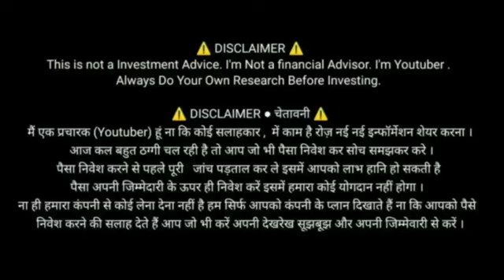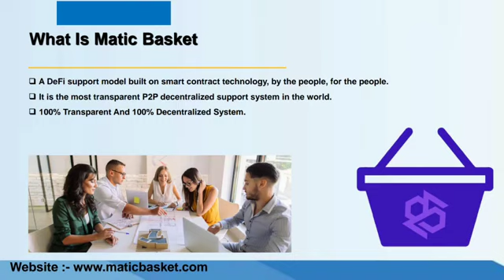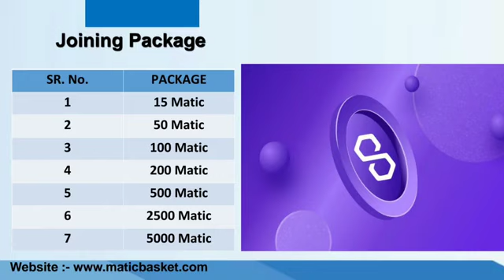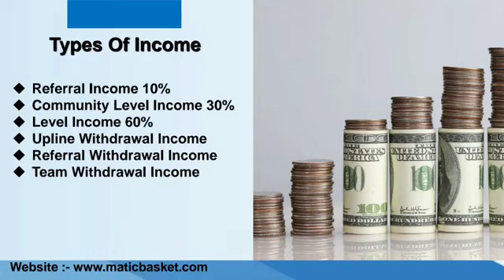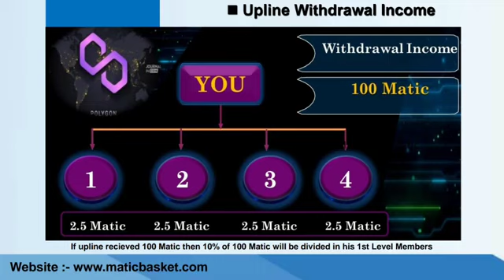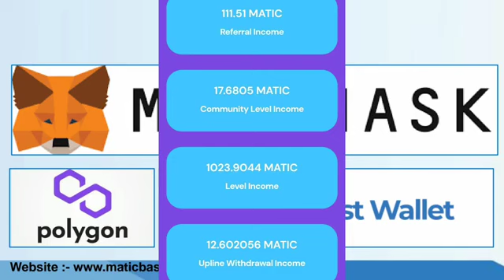Matic Basket Full Plan Explained Review In Hindi || Matic Basket Mlm Buisness Plan#mlm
.. "अगर यह एक पिरामिड योजना होती तो मैं इस परियोजना को आपके सामने पेश नहीं करता, मेरा व्यक्तित्व मेरे लिए इतना महत्वपूर्ण है और मैं समझौता नहीं करना चाहूंगा। मैं समझता हूं कि आप परियोजनाओं के बारे में संशय में हैं, जैसे कि आपको एक बेईमान अनुभव था लेकिन मेरी परियोजना अलग, कुशल और साधन संपन्न है, इसलिए मैं आश्वस्त हूं और मैटिक बास्केट योजना को आगे बढ़ा रहा हूं।"

*MATIC BASKET*
🔷 𝐄𝐚𝐫𝐧 𝐔𝐧𝐥𝐢𝐦𝐢𝐭𝐞𝐝 𝐌𝐚𝐭𝐢𝐜
     MATIC BASKET IS A 4*4 MATRIX *SPILLOVER* PLAN
DIRECT INCOME=10%              Community Level income=30%
Level Income=60%

1st -  04%
2nd - 05%
3rd -  05%
4th -  06%
5th -  06%
6th -. 07%
7th -  08%
8th -  09%
9th.-. 10%
☝️𝐜𝐨𝐩𝐲 /𝐋𝐢𝐧𝐤  𝐎𝐩𝐞𝐧 👉𝐭𝐫𝐮𝐬𝐭 𝐰𝐚𝐥𝐥𝐞𝐭  𝐃𝐚𝐩𝐩 𝘀𝗲𝗮𝗿𝗰𝗵 𝐉𝐎𝐈𝐍 𝐍𝐨𝐰

_______Disclamer _______